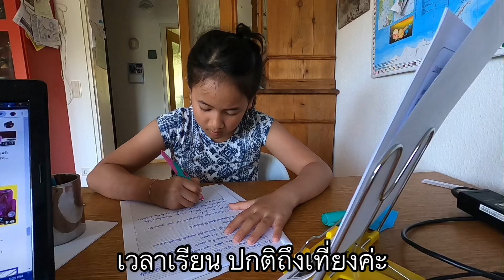💛Ep191. สถานการณ์ยังไม่ดีขึ้น เรียนที่บ้าน ช่วยแม่เลี้ยงน้องไปด้วย เด็กลูกครึ่ง |แม่อ้อไดอารี่